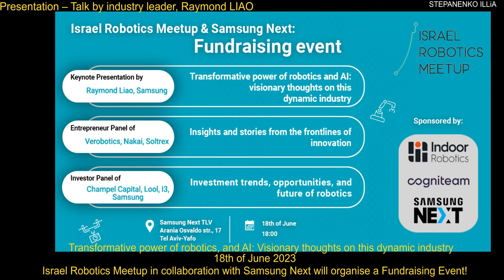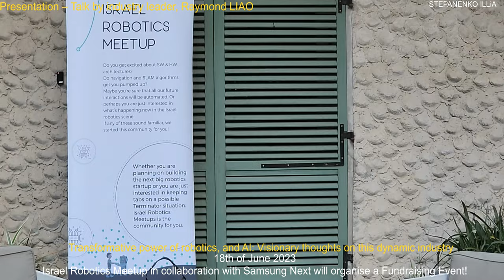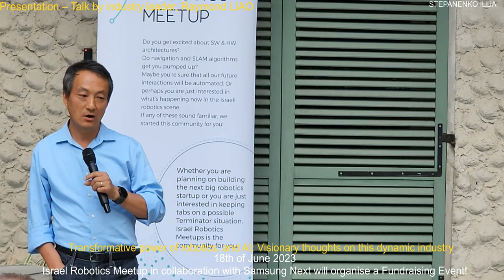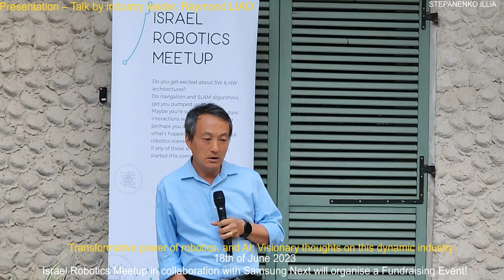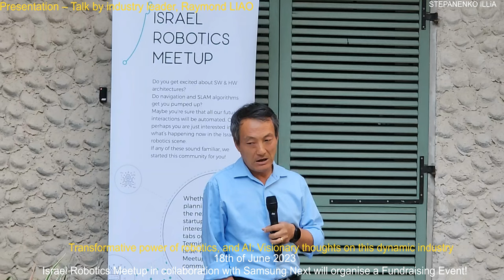Presentation – Talk by industry leader, Raymond LIAO